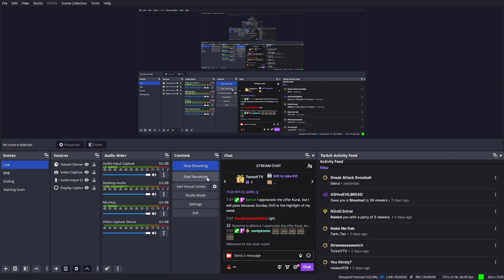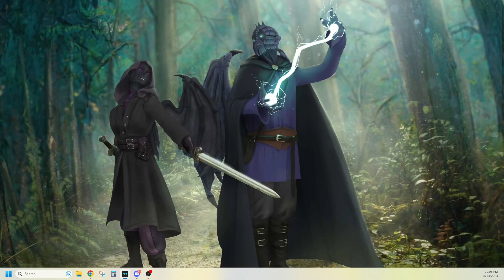Part 2: Session #84 of Unlikely Heroes is Live! Join the group as they rejoin Exavour in Kerberg to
The group finally reaches Kerberg and has a conversation with Exavour regarding Grey's former mentor.